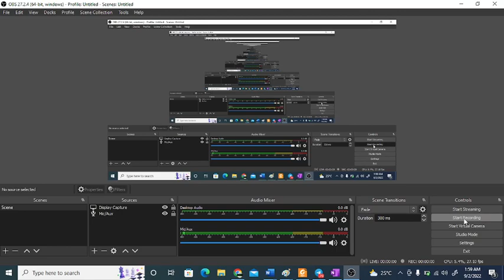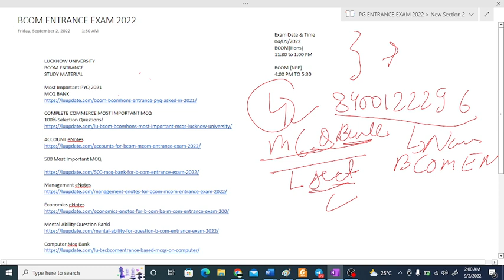lu bcom entrance exam lucknow university entrance exam most important mcq bank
LUCKNOW UNIVERSITY
BCOM ENTRANCE
STUDY MATERIAL

Most Important PYQ 2021
MCQ BANK

COMPLETE COMMERCE MOST IMPORTANT MCQ
100% Selection Questions!

500 Most Important MCQ

Mental Ability Question Bank!

Do Watch Our YouTube Video!!